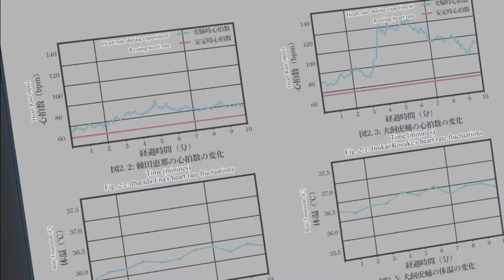Ibarada and Kosuke experiment 🥼🧪| Anime Funny Moments | K-anime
Anime: Rikei ga Koi ni Ochita no de Shoumei shitemita

Source: Gogoanime